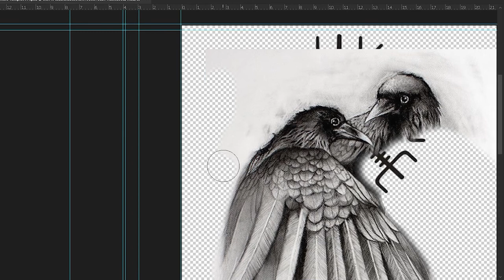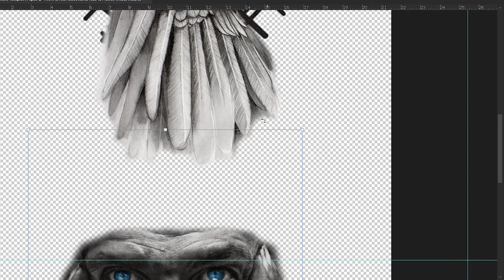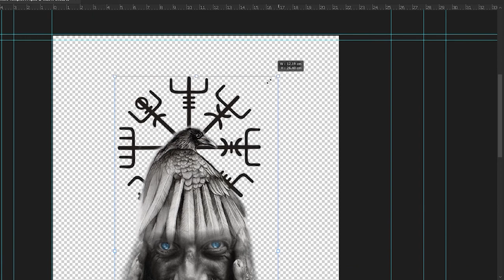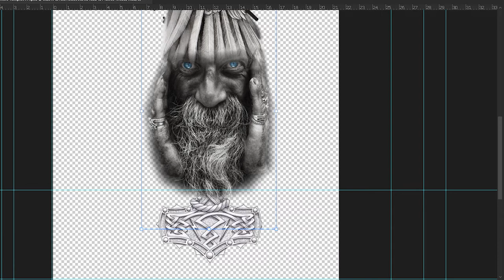KeyCartoon tattoo design IOP EP#1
Making a tattoo design in photoshop!